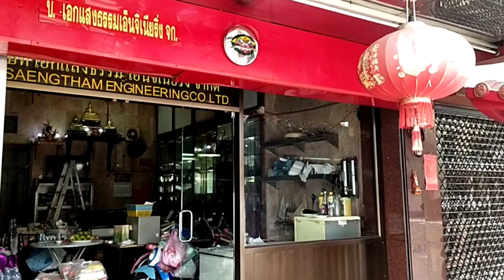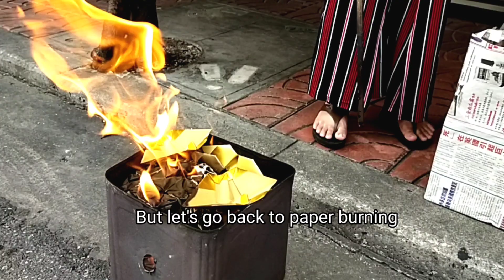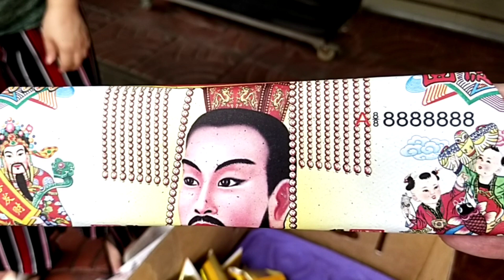Chinese Ghost festival and Hell Money burning in Chinatown, Bangkok (22-08-2021)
How Chinatown Thai-Chinese pay respect to their dead relatives